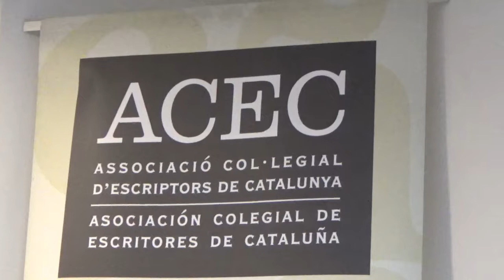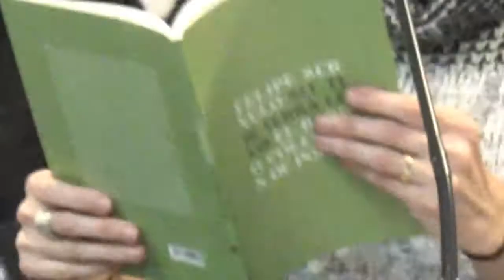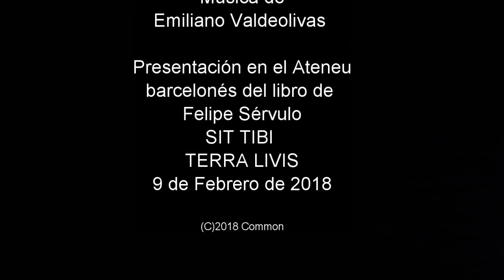Resumen de la presentación de "Sit tibi terra levis" en Barcelona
Resumen de la presentación de "Sit tibi terra levis", el 9 de febrero de 2018 en el Aula dels Escriptors del ACEC, en el Ateneu Barcelonès.
Realizó el vídeo Ángel de Aluart.